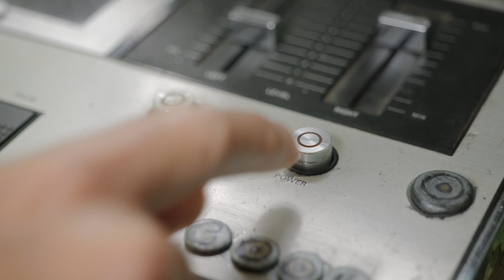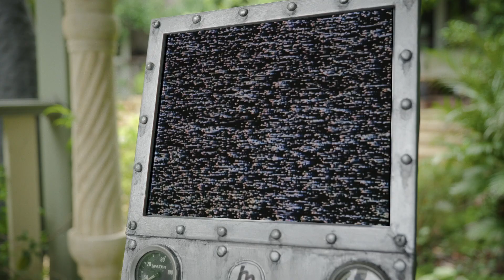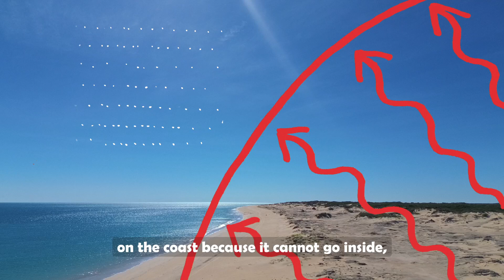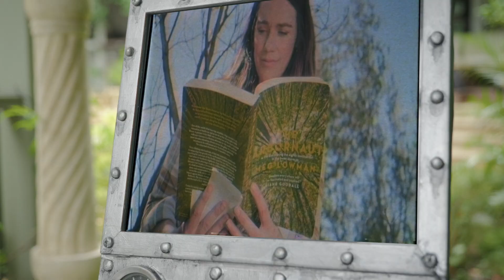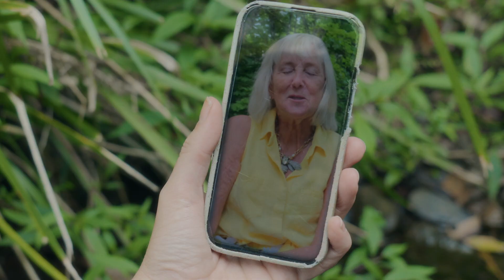3. Building a Biotic Pump | Cool The Country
Harvesting wet-season rainfall in the catchment of river systems in the NW of WA is just the first step.

World-leading hydrologists and biologists take us step-by-step through the process of creating wetlands and woodlands. Once healthy carbon and water cycles are restored, nature will activate a biotic pump to deliver more regular and reliable rainwater.